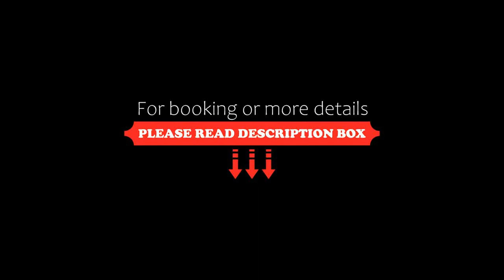Fairfield by Marriott Zhuhai Xiangzhou, Zhuhai, China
About Property:
Featuring a restaurant, garden and views of city, Fairfield by Marriott Zhuhai Xiangzhou is located in Zhuhai, 6 km from Monte Forte. Boasting a concierge service, this property also provides guests with a terrace. The accommodation provides a 24-hour front desk, room service and luggage storage for guests.
Guest rooms at the hotel come with air conditioning, a seating area, a TV with satellite chann...
Property Type: Hotel
Address: No.128, Gang Yi Road, Xiang Zhou District, 519000 Zhuhai, China
Searching For
1. Fairfield by Marriott Zhuhai Xiangzhou - Zhuhai - China
2. Fairfield by Marriott Zhuhai Xiangzhou - Zhuhai - China Address
3. Fairfield by Marriott Zhuhai Xiangzhou - Zhuhai - China Rooms
4. Fairfield by Marriott Zhuhai Xiangzhou - Zhuhai - China Amenities
5. Fairfield by Marriott Zhuhai Xiangzhou - Zhuhai - China Offers and Deals
Audio Credit:
Track Title: Subway Dreams
Artist: Dan Henig